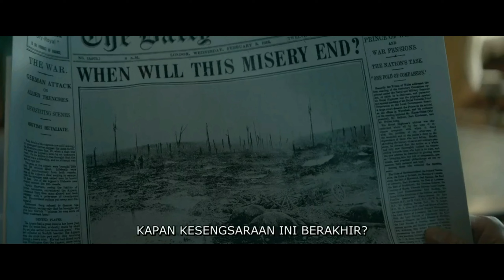DEMI ANAK ,ISTRI DAN DUNIA BAPAK INI RELA MENJADI MUDA LAGI UNTUK MISI YANG BERBAHAYA || ALUR FILM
demi anak istri dan dunia bapak ini rela menjadi muda lagi untuk misi yang berbahaya.
kisah berawal dari satu keluarga kaya raya,ayah,istri beserta anaknya yg masih kecil  menjadi palang merah international  dan mengunjungi tempat terjadinya perang besar,demi menyelamatkan manusia dari korban peperangan antar negara.
tapi,tanpa di duga duga saat mengunjungi barak tempat para prajurit perang beristirahat, terjadilah kontak senjata yg menyebakan istri dari seorang bapak ini tewas .
baiklah,kita simak bareng bareng yuk biar alur cerita film the king's man
jangn lupa sub,like dan share biar chanel terus berkemabng dan tidak ketinggalan update terbaru

alur cerita film: The King's Man -2021-